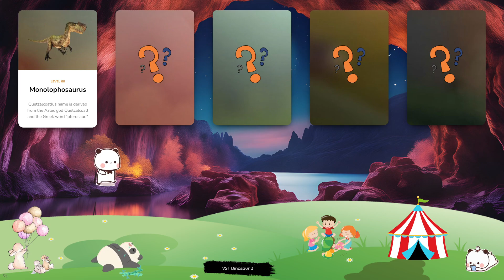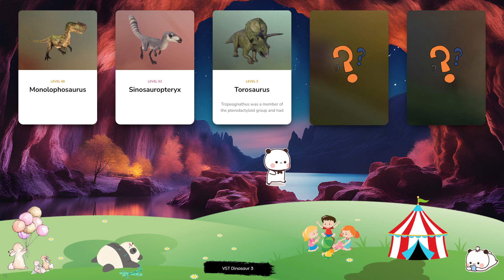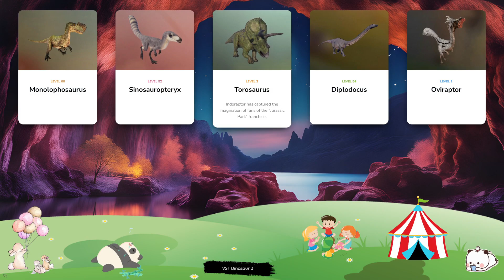Dinosaur & Card - Let's Play With Dinosaur! Monolophosaurus, Sinosauropteryx, Torosaurus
A relative of the fearsome apex predator Tyrannosaurus rex, Qianzhousaurus bears a resemblance to its more famous cousin, although it is significantly smaller (growing up to around eight tonnes and over 10m from head to tail) and has a distinctive elongated snout. Although its jaw is less powerful than larger Tyrannosaurids, its ability to run at speed makes Qianzhousaurus an efficient predator. Torosaurus is notable for having one of the largest skulls the world has ever seen, measuring up to 2.7m in length. Fossil remains have shown that the frill on its skull contained two large holes, lending the genus its name, which translates to ‘perforated lizard’. Torosaurus is an herbivorous dinosaur and can weigh up to six tonnes, requiring a huge amount of vegetation every day for sustenance. Shonisaurus is an ichthyosaur from the late Triassic period and is notable for its incredible size – it is one of the largest marine reptiles in history, growing up to 15m in length and nearly 30 tonnes in weight. This genus has a slim body and a long snout, and is a relatively slow swimmer despite having large flippers. While a juvenile Shonisaurus displays small teeth, these grow out by the time the genus reaches adulthood. Iguanodon is a genus of large, herbivorous ornithopod, weighing around 3.2 tonnes and growing up to 8m long. This dinosaur’s name translates to ‘iguana tooth’, as its teeth bear a strong resemblance to those of an iguana – broad and flat, to help them chew tough vegetation. Iguanodon’s hands feature large spikes on the thumbs, which help it to protect itself from predators. The piscivorous pterosaur Quetzalcoatlus dates back to the late Cretaceous period and is considered to be one of the largest flying animals the world has ever seen, with a wingspan in excess of 10m – roughly the size of a small aeroplane. The name Quetzalcoatlus stems from the Aztec god Quetzalcoatl, meaning ‘feathered serpent’.